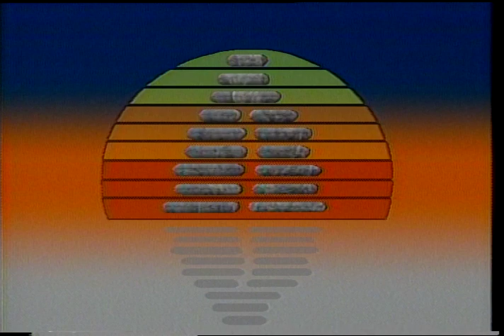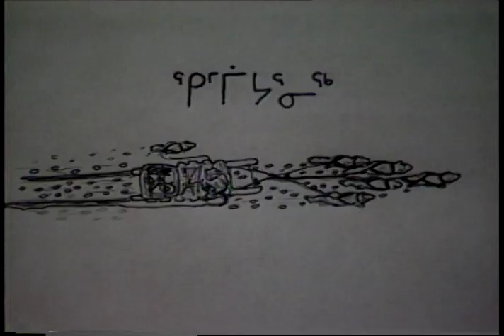04730IG 88 INUK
Host: Zacharius Kunuk

Segment 1: Noah Piugattuq, Peter Tatiggat, Michel Kopak, Mark Ijjangiaq, Emile Imaruittuq, Joanasie Sarpinaq and Imosie Nutararjuk each relate their experience with their dog teams having dog illness. Natar Ungalaaq talks about dog vaccinations.